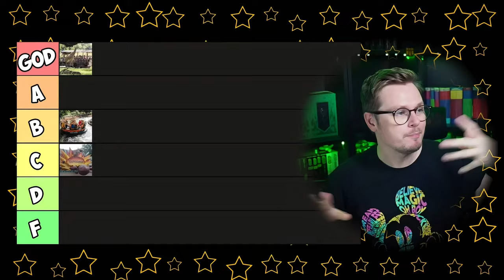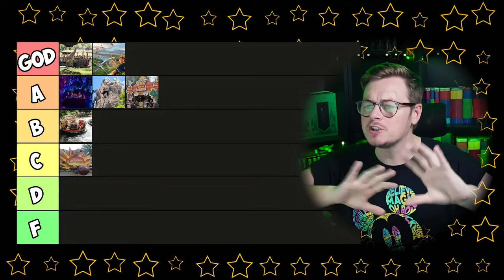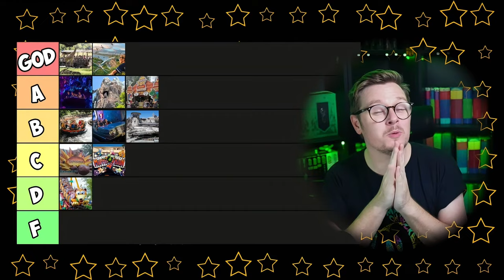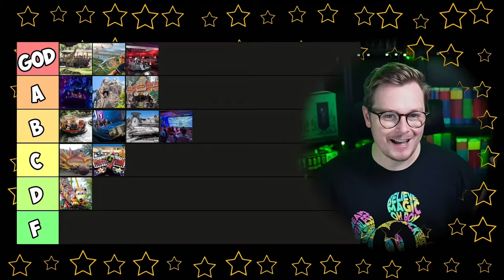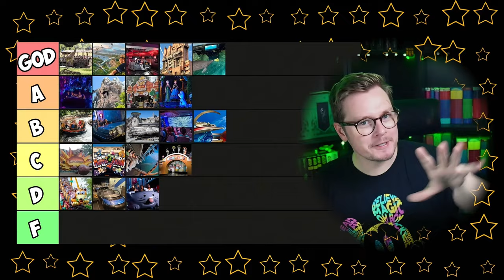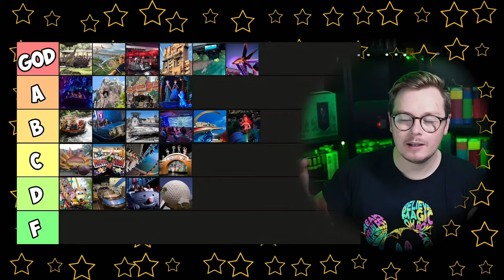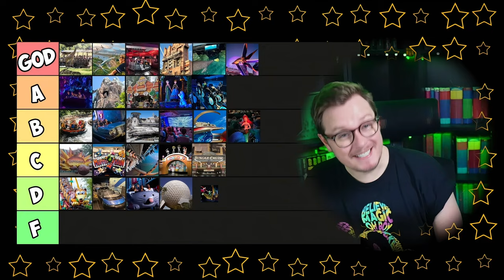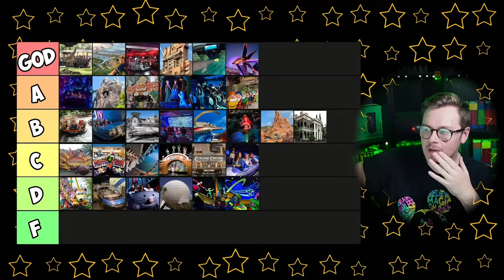Ranking Every Ride at Walt Disney World Orlando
I have been lucky enough to visit Walt Disney World in Orlando a few times over the past couple of years, and so I decided to rank every single ride from all of the Disney World parks.

From Space Mountain to Tron. From Cosmic Rewind to Flight of Passage.

NOTE: I have ridden Tiana's Bayou Adventure since filming this video and I would give that an A Tier ranking too.